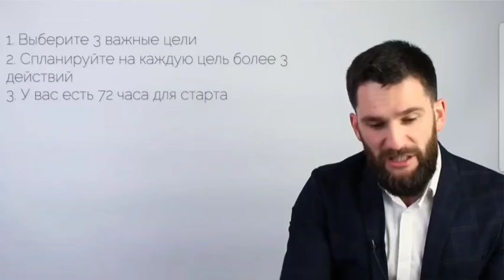Целепостроение. А.Василенко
Как планировать цели, чтобы они вели к реализации поставленных задач